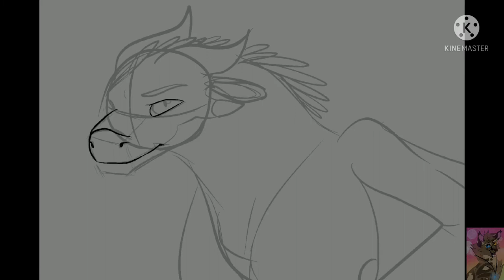Beaver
This is my one and only Mudwing OC! I love him dearly… he’s a sweetheart

This was just a nice little vid for today. Hope you enjoyed!